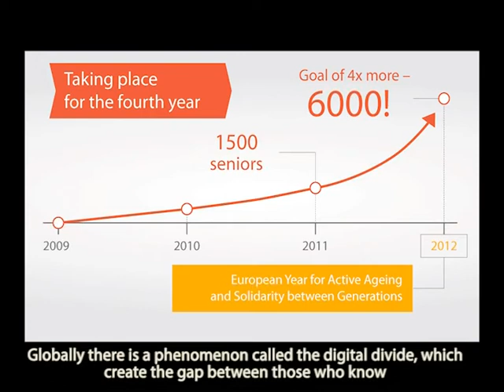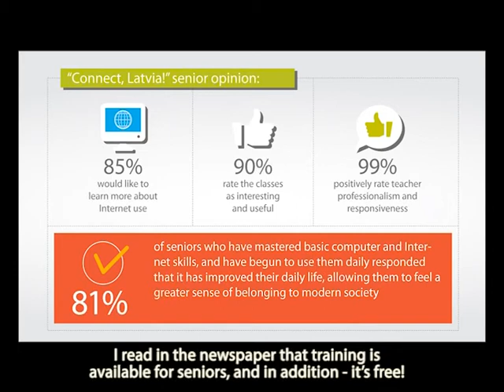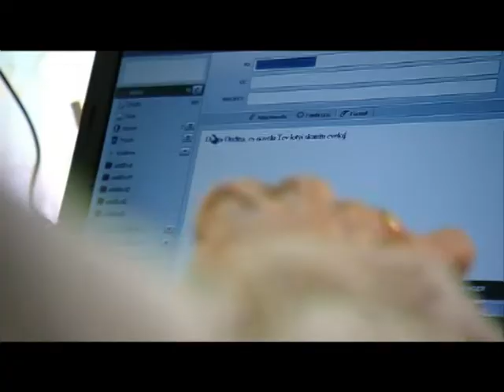"Connect, Latvia!" free computer education for seniors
The goal of the socially significant project "Connect, Latvia!", which is sponsored by Lattelecom, the largest electronic services provider in Latvia, is to promote computer and Internet accessibility for seniors, in this way lessening the digital divide and social exclusion. Age is not an obstacle to new knowledge!